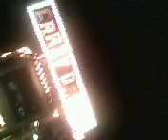craze dance nicolandia df